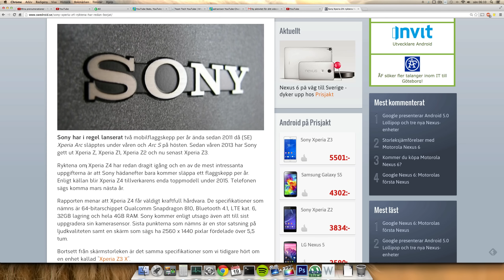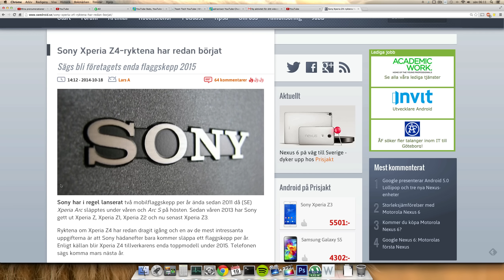NEW Sony Xperia Z4 2015 LEAKED Specs?!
New Sony Xperia Z4 Rumors about specs & release date!